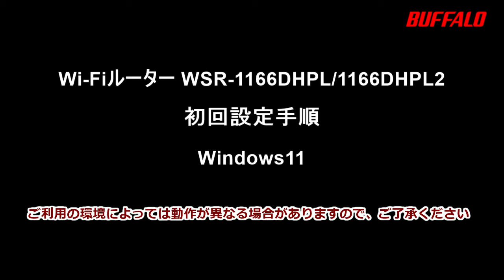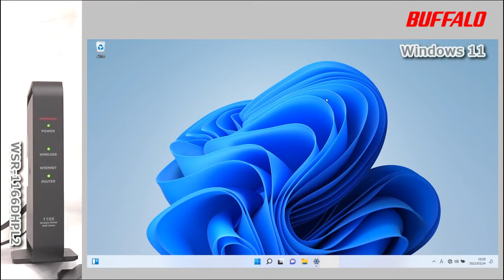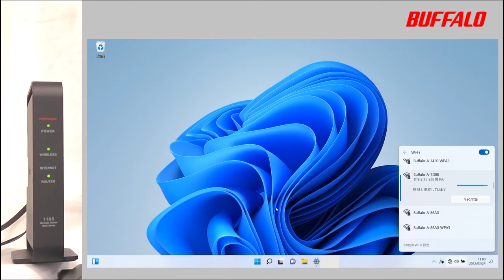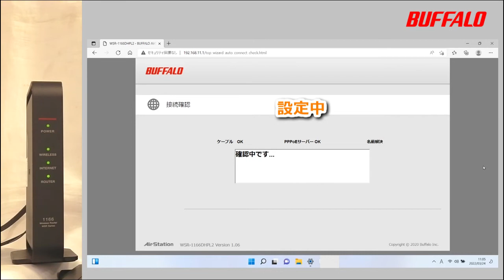WSR-1166DHPL2 初回設定Windows 11編(Wi-Fi接続、インターネット設定)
WSR-1166DHPL/1166DHPL2のWindows 11パソコンでの初回設定手順について説明しています。

00:00 intro
00:06 インターネット接続に必要なプロバイダ情報の確認
00:24 Wi-Fiルーターの事前準備
01:44 Wi-Fiルーターに接続しプロバイダ情報を入力しインターネットにアクセス
03:29 初期化

外出先からエアコンをon/offできるスマートリモコン、スマートスピーカー、ロボット掃除機、ゲーム機、プロジェクター、バリスタ、シーリングライト、プリンターなど 多数掲載